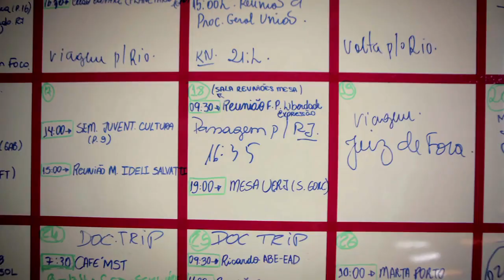TRIP Transformadores 2011 - Jean Wyllys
Vídeo produzido pela revista Trip por ocasião da entrega do prêmio Trip Transformadores 2011 a Jean Wyllys.